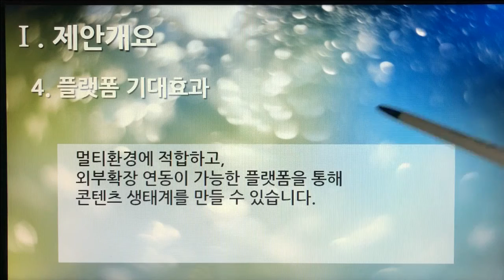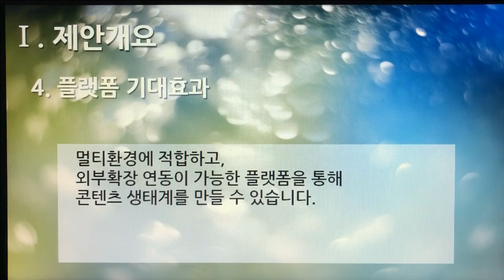[촬영] 2부. 플랫폼 제안서(Platform Proposal) - 제안개요(Proposal Overview) 4. 플랫폼 기대효과